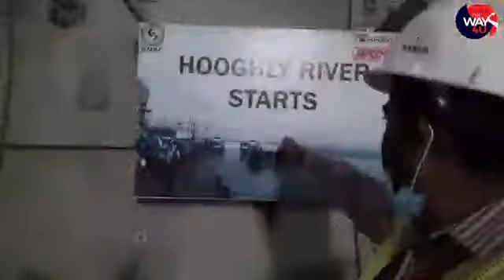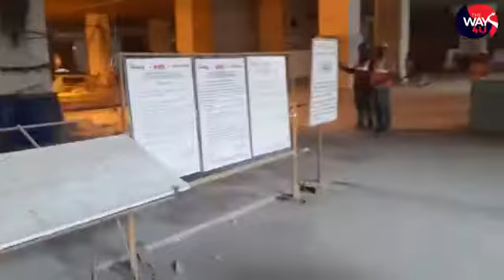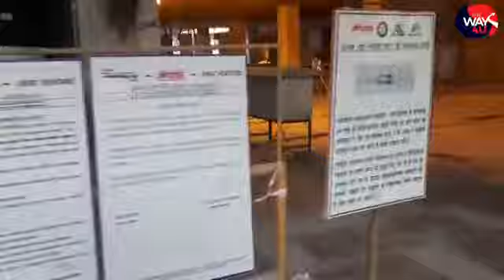हावड़ा हुगली नदी के नीचे बनरा मेट्रो रेलवे लाइन